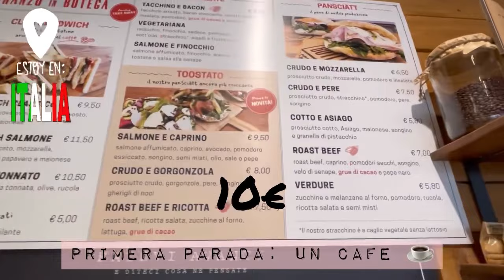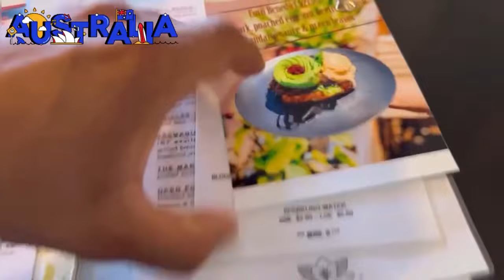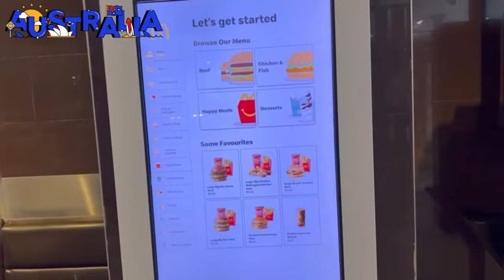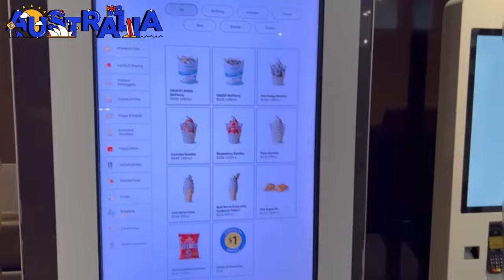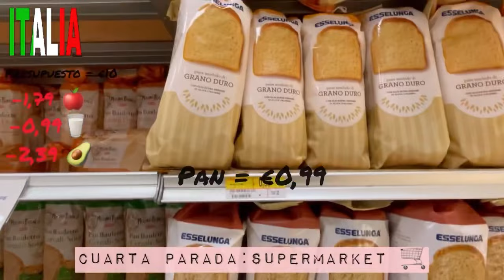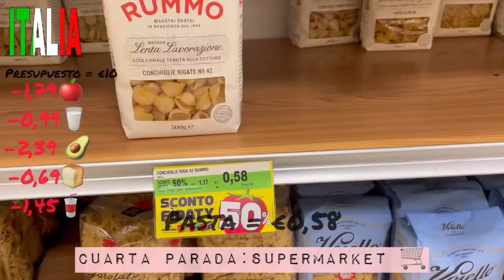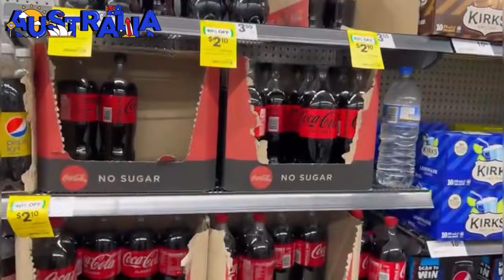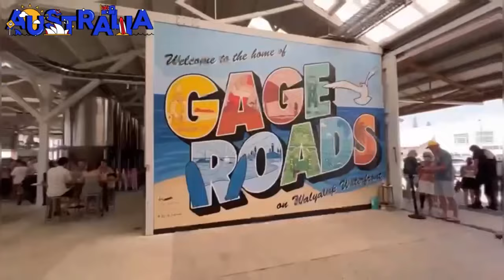Italia vs Australia: Cuanto rinde una hora de sueldo? | Work & Travel | feat@Viajeseinversiones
NUEVO VIDEO EN EL CANAL 🙌🏻

En el video de hoy les vamos a estar mostrando junto a Lechu de “Viajes e Inversiones” cuánto rinde UNA hora de sueldo tanto en Italia 🇮🇹 como en Australia 🇦🇺

La finalidad del video NO es comparar cuál país es mejor o peor, sino mostrar como se ve materializada UNA HORA de sueldo en distintas situaciones diarias y comunes (en el carrito del super, yendo a desayunar a un cafe, en un bar, etc) 🙌🏻

Tanto Italia 🇮🇹 como Australia 🇦🇺 son destinos que nosotros los Argentinos🧉🇦🇷(e incluso nuestros vecinos de otros países de Sudamérica❤️) elegimos para hacer una experiencia en el exterior o emigrar ✈️ así que nos pareció interesante poder mostrarles COMO se ve una hora de sueldo promedio en ambos países y a lo que van a poder acceder una vez trabajando✌🏻

Les recomiendo ver tanto mo video como el de Lechu en su canal @viajeseinversioneslp ya que ambos tenemos conclusiones distintas estando en distintos países 🇮🇹🇦🇺!

Sobre mi & el canal:

Soy una argentina que vive viajando y trabajando por el mundo 🌎🌏🌍

Con este canal quiero compartirles mi experiencia, mostrar un poco como es vivir y trabajar en el extranjero, dar consejos, responder dudas, etc etc!

Músico: @iksonmusic

LetyShop es una app de Cash Back para todas sus compras online. Por cada compra que haces online te devuelen un % de tu compra directo a tu cuenta de banco (u otros medios que vos decidas).

WISE es el Smart Bank que yo uso para tener una cuenta en el exterior y poder recibir depositos y transferencias casi sin comisiones ni problemas. Me mandaron la tarjeta fisica, tambien tengo la tarjeta en mi wallet del celu y manejo todo desde la app.

Si son fan del Fitness & Wellness como yo, y estas en Europa, aca te dejo mi link con 35% descuento en suplementos de BULK! Yo me pido mis proteinas, aminos, colageno etc ahi! y AMO.